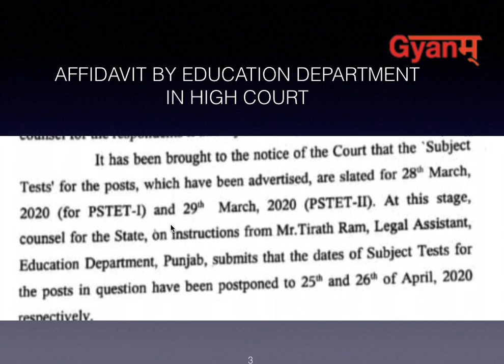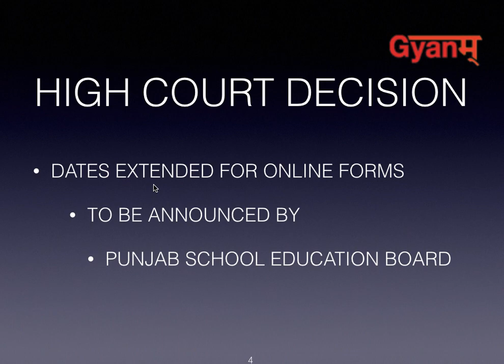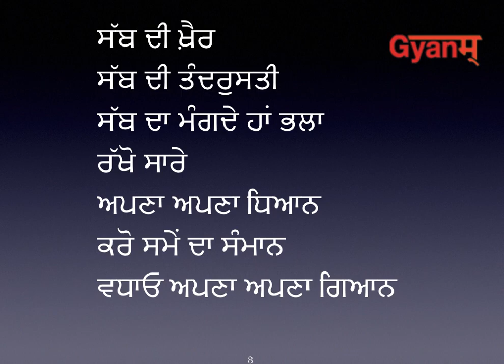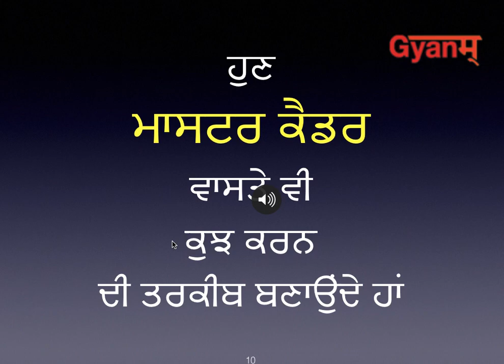ETT & MASTER CADRE Exam 2020 - WHAT NEXT | Latest Update | Gyanm College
This video is regarding the latest update on ETT Exam 2020 and Master Cadre Exam 2020.

Get all the Latest Updates, Live Sessions, Mock Test Series on SSC, CGL, CHSL and Banking Exams